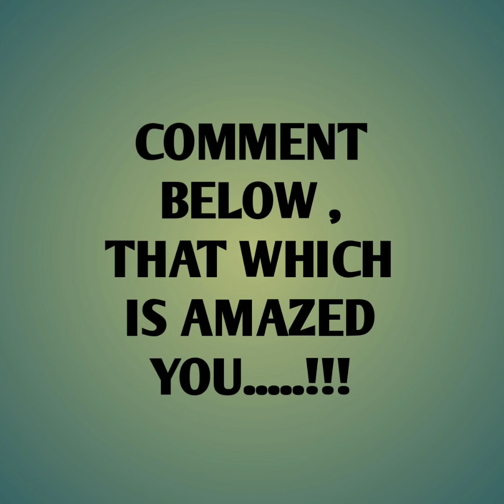World's Deadliest MARINE Animals!! / TOP 10 DANGEROUS AQUATIC ANIMALS...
Hii this is Iyyappan here. Hello friends... how are you. I am fine. I think you are so fine. Thank you for your comment in last video. So I don't imagine that so many viewers are commented yes and no one is commented no.. Hundred percent" yes " comment is presented in that video .   Thank you for the  comments of  all the people. I am really happy with this. Thank you and this video is very dangerous video and very cutest video to see and this is a Marine Fact video. also this is Marine video.  This describes that World deadliest Marine animal. So this is entertaining video. so please give support for this channel.
I especially thank blessy sis, my family members to support me. I also thank all the viewers to give support. thanks a lot.
So keep watching and stay home stay safe.